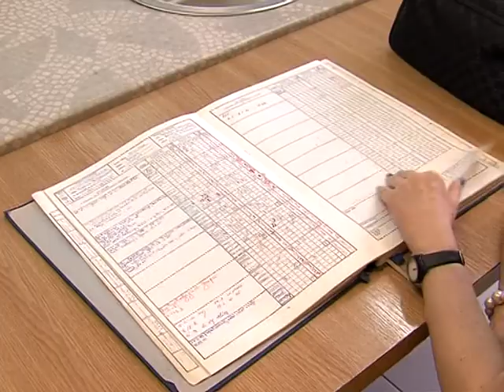25 god mature